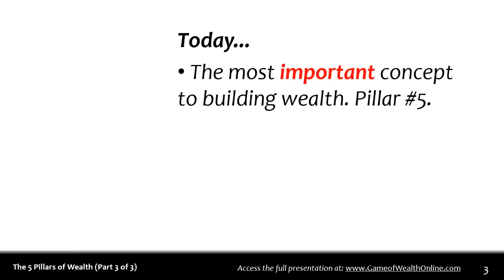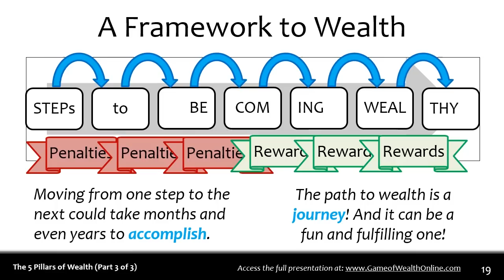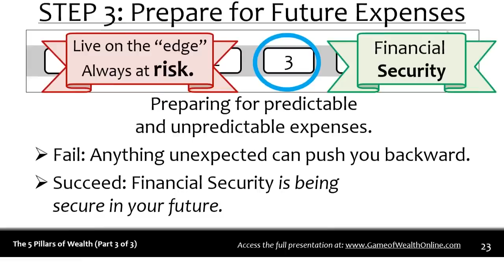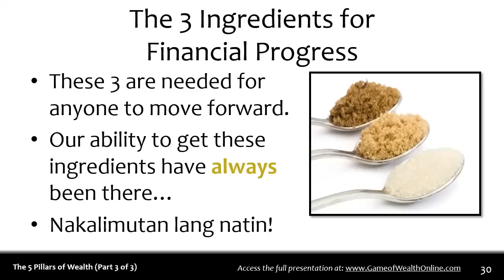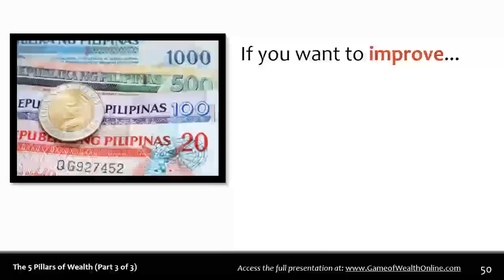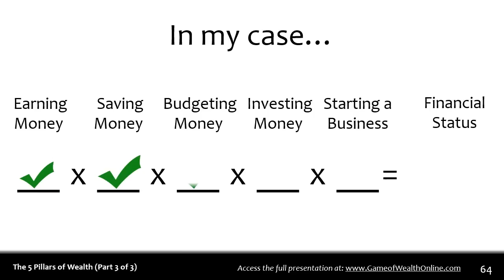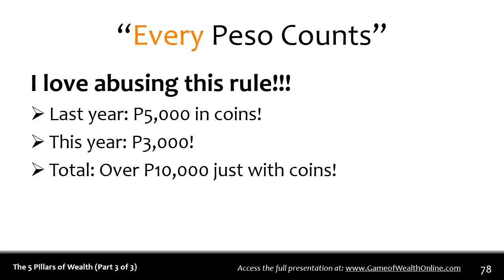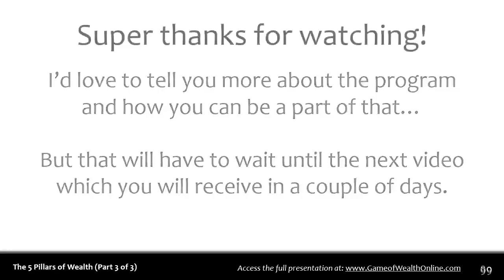The 5 Pillars of Wealth (Part 3 of 3)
Best news is that it's still FREE, and we even created 3 worksheets accompanying each lesson to help you quickly take action on what you've learned.

J3 Patino is a Registered Financial Planner (RFP) and the founder of Pinoy Money Academy where he helps hardworking Filipinos get out of debt, increase their income, manage their money and secure their investments for the future. His mission: bring Filipinos closer to a life of freedom and financial abundance thru financial education.

His training videos have been viewed over 2.1 million times on YouTube, and has over 1,500 paying students for his online courses. His students and clients say they get the best results with J3 because he makes everything easy to understand and practical to implement.